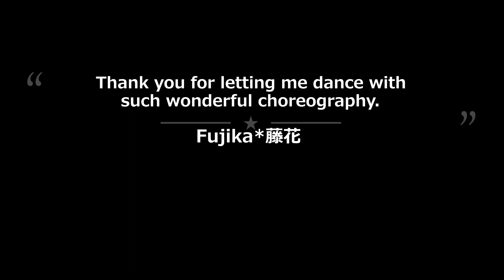【1980年代ソング】懐かしい曲でズンバを楽しもう💕La Isla Bonita ～Retro Zumba Fitness 80'S 〜レトロズンバ🎵 Zumba Dance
💡Choreodraphy by PASSION CHANNEL（Leyna  & Vicky）
外国人（インストラクター）が振付けしたダンス動画を何度も視聴してから、見よう見まねで踊ってみたズンバ挑戦シリーズの‥レトロ＠古い曲バージョンです😉

その経緯を踏まえてレトロなものは、ほとんどがリミックスやカバーソングを使用した動画の、ダンス振付けを参考にさせてもらっています😅
聴いたことある曲だと、踊りやすいと思うので🎵皆さんもぜひ一緒に踊ってみてくださいネッ💕

◆ズンバ（ZUMBA）解説◆
ズンバはラテン系の音楽と、世界中の様々なジャンルの音楽を組み合わせて創作されたダンスフィットネスで‥
１時間で最大、約600～1000キロカロリー消費するといわれている驚異のプログラムです！

南米コロンビア出身のダンサー兼振り付け師であるアルベルト・ベト・ペレスによって考案され、2001年に米国マイアミで誕生。（日本には2007年に上陸し、主にスポーツジムのスタジオレッスンで展開）
いくつかの動きを繰り返すだけという簡単な振り付けに加えて、短時間で多くの カロリー消費が期待できるということで、（2017年現在）185ヶ国で導入され、毎週のレッスン参加者が 1500万人以上！世界的に大人気なのです♪ ＼(^o^)／

ズンバとは、コロンビアで使用されるスペイン語で「どんちゃん騒ぎ」「お祭り騒ぎ」を意味しているので、地味なトレーニングとは真逆！パーティーで盛り上がるように楽しく踊って、心肺機能と筋力を鍛えます。

ズンバに上手い・下手は関係ありません。振付が合っている・間違っているもありません。
それは‥インストラクターが喋ってはいけないルールがあるため、振付の説明などレクチャーが一切ないからです。
それにインストラクターそれぞれが、好きなように振付けをアレンジすることができるので、曲は同じでも、イントラによって振付けが違うし、レベルや難易度も違ってきます😅
でも、楽しむことに重点が置かれているので、苦手な動きに対しては無理をせず、自分の出来る範囲で、自分流に踊ればOKなのがズンバの魅力かな～😉
そういったことから、初心者の方や高齢者の方でも気軽に始めることが出来るズンバ！
現に、スポーツジムでのレッスン参加者は、年齢層が幅広く、年配の方も沢山参加されていますよ～ (^_-)-☆

※ZUMBA / ズンバ 創始者の‥ベト・ペレス を知らない方は、こちらの動画をご覧くださいませ！
オレンジ色のTシャツの男性が、ベトです♪～この動画の時は42歳ぐらいだと思います。
このPVは、陽気で情熱的でセクシーな感じがして、ラテンのイメージそのものだなぁ♡